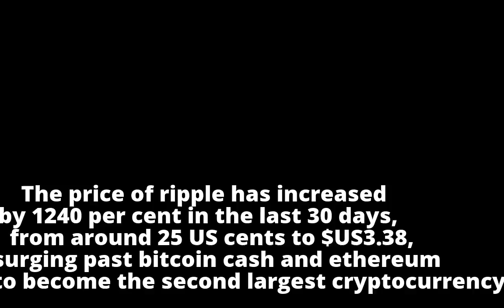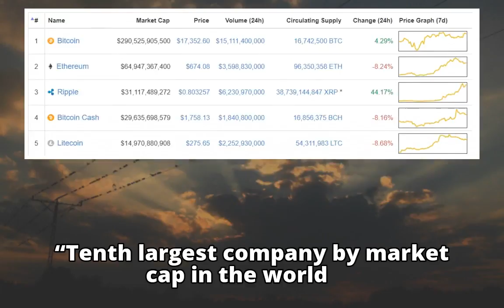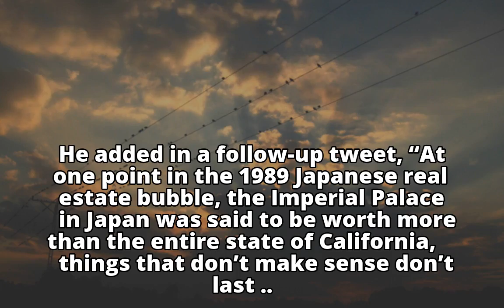Ripple surges past ethereum and bitcoin cash to become second-largest cryptocurrency